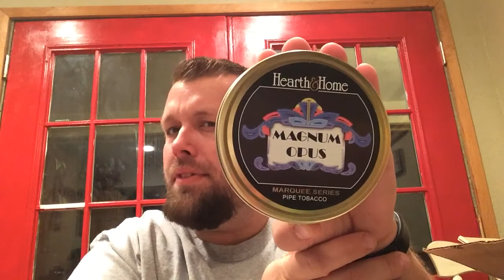YABO - Mega End-of-Summer Sale!! pipesandcigars.com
had an incredible sale that I couldn’t say no to. Ridiculous prices! Let’s see what I got.